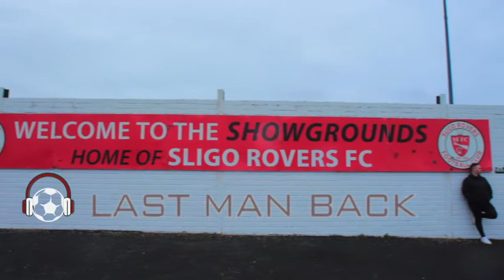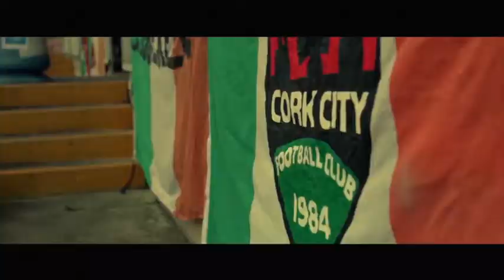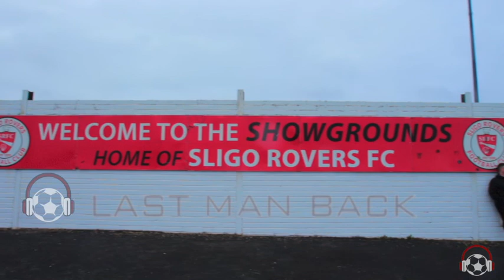The Last Man Back - Episode Two: Conor O'Grady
⚽️🎥❤️ Episode 2 - Conor O’Grady ❤️⚽️🎥
“ Summerhill To The Showgrounds “

Sit back and enjoy our second instalment of The Last Man Back with local lad and Sligo Rovers legend Conor O’Grady.